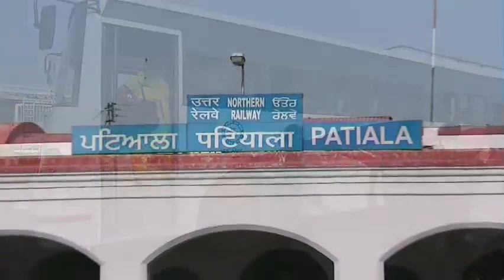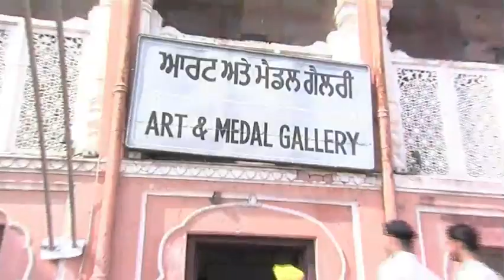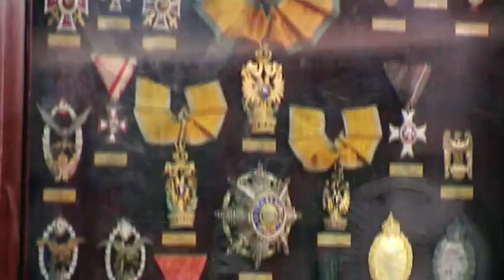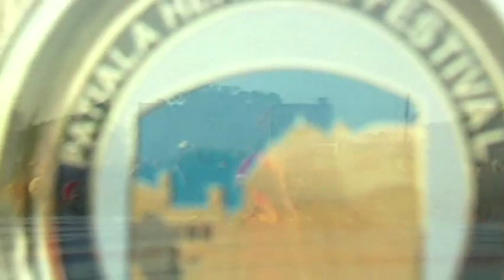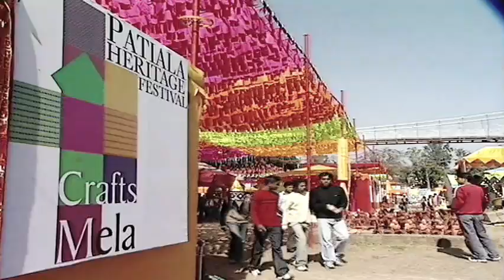Tourism in Punjab :: Patiala - City of Kings :: Documentary Video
Punjab is considered as the most fertile region in India, Surrounded by 5 riveres "Paanj AAb", a place witnessed many civilizations & preserves the historical Palaces, Living styles & cultures. Patiala a city which is known for its charm for living it large is the city of Kings. This video will take you through the most happening part of Punjab.